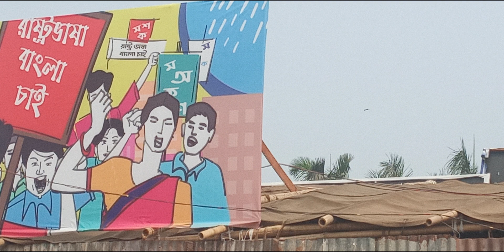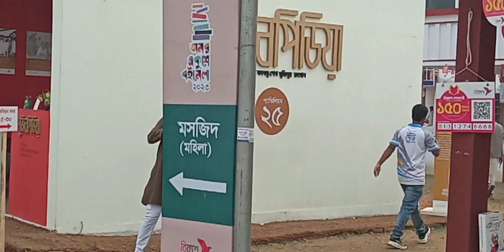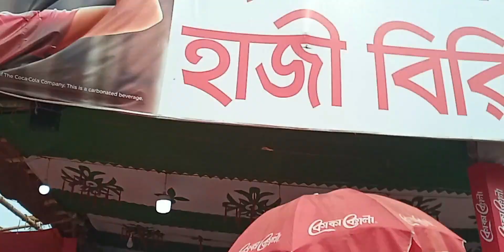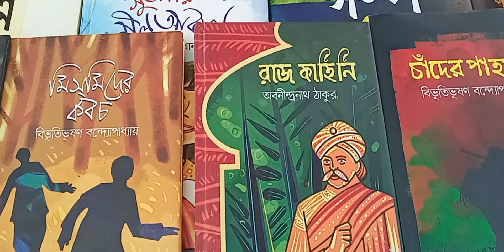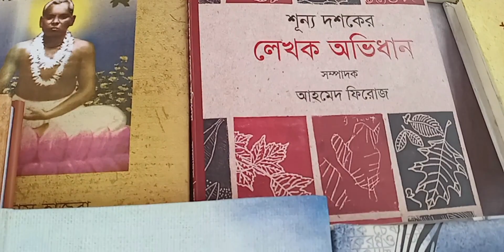Ekushe Boi Mela 2023